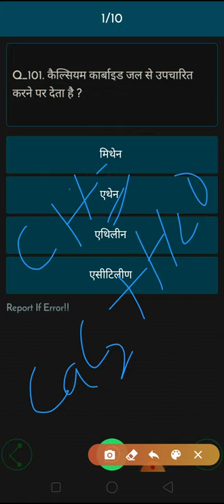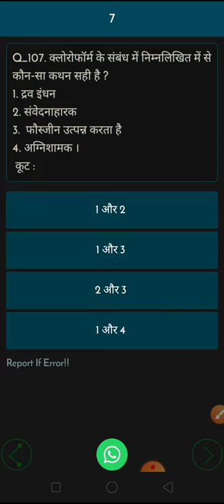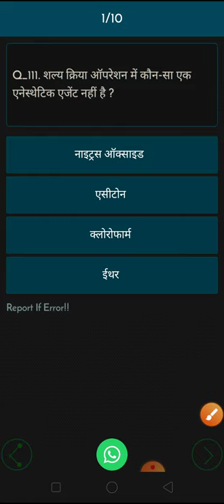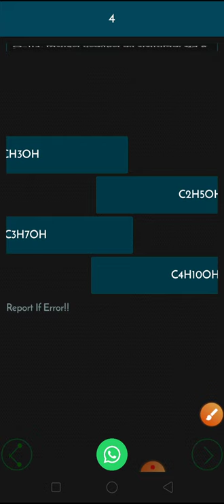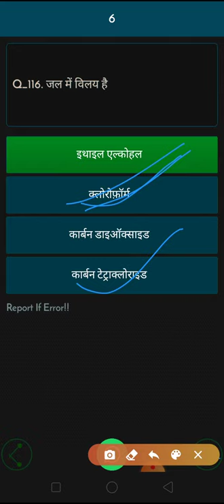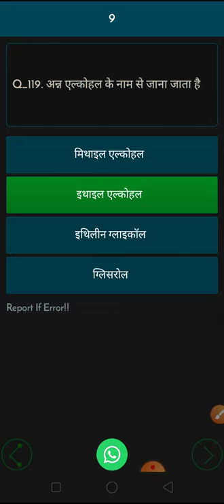carbanic rashan/ हिन्दी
carbonic Rasayan Kya Hota Hai

carbonic Rasayan

 carbonic Rasayan Hindi mein

corbonic science Hindi language

 carbonic Rasayan important question

carbonic Rasayan hai board question